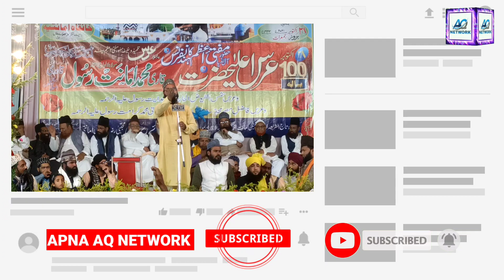Tasleem Raza Bareilly || All India conference || Urs E Aala Hazrat Pilibhit || By Apna AQ Network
अब गाना नहीं ये कलाम बजेगा Tasleem Raza Bareilly || All India conference || Urs E Aala Hazrat Pilibhit || By Apna AQ Network